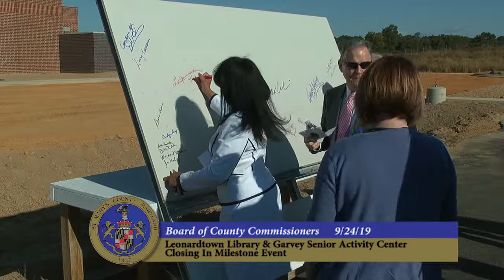Leonardtown Library / Garvey Center Closing In Ceremony: 9/24/19